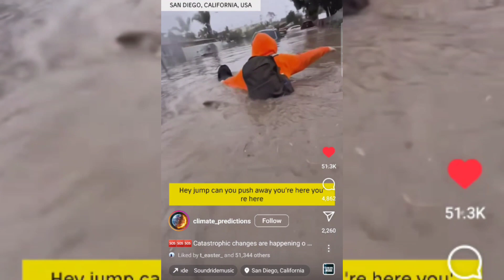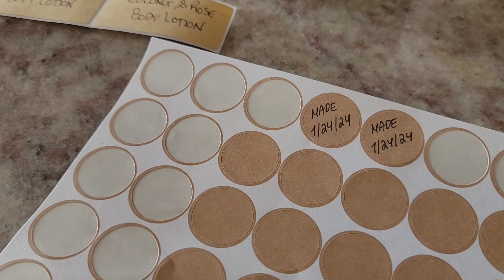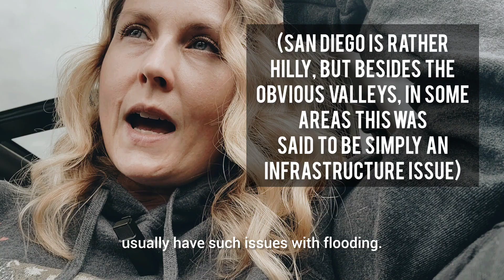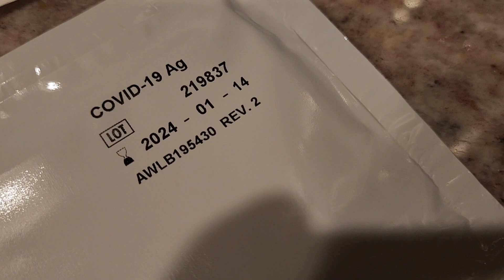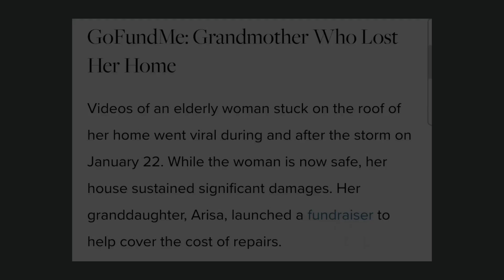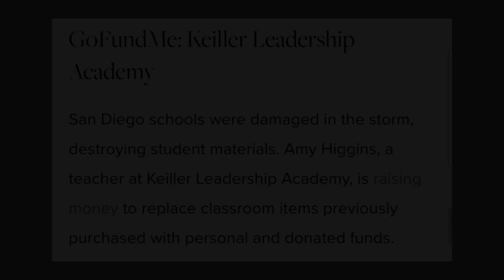How Is It Possible I've Never Had COVID?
How should we push through the obstacles in our lives?